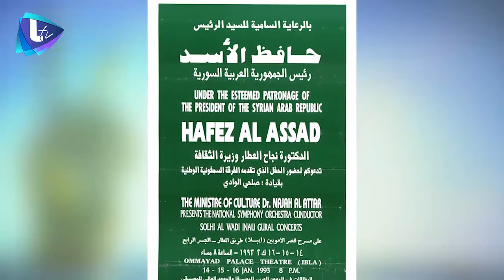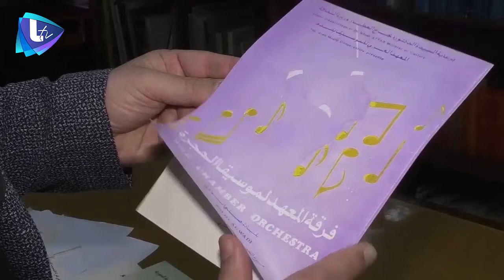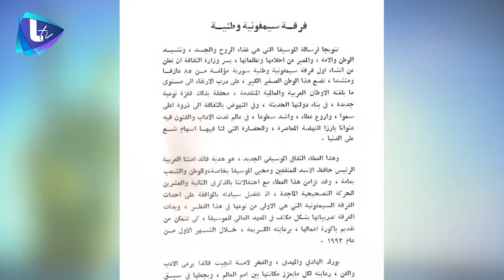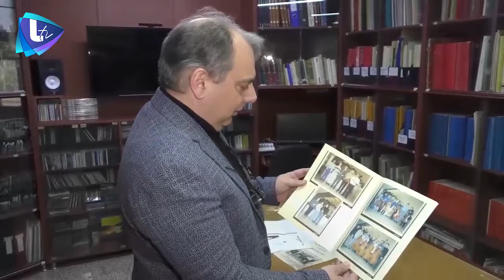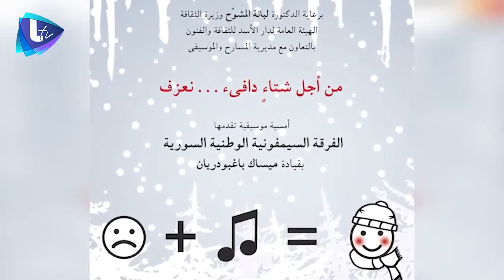29 عاما على تأسيسها..كيف انطلقت الفرقة السمفونية الوطنية وأهم اللحظات والمحطات في عملها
لقاء مع المايسترو ميساك_باغبودريان قائد الفرقة السمفونية_الوطنية ..للحديث عن عن تاريخ الفرقة وتأسيسها وصولا إلى التحديات الحالية ومشاريعها المستقبلية

إعداد وتقديم
تقرير